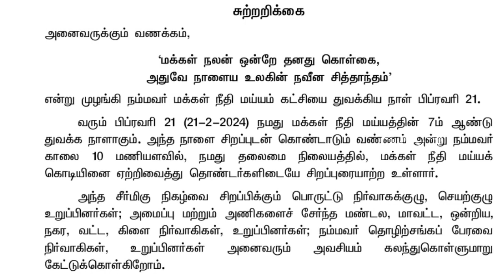🔴MNM ஆண்டுவிழா அழைப்பிதழில் ஒரு சர்ப்ரைஸ்.. யாரெல்லாம் இத நோட் பண்ணீங்க..? / Daily treat 24×7